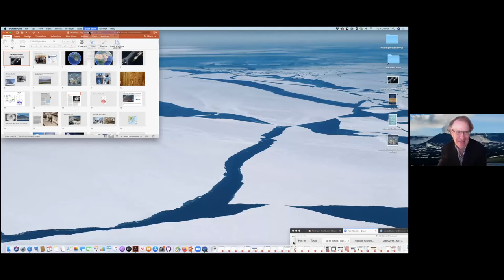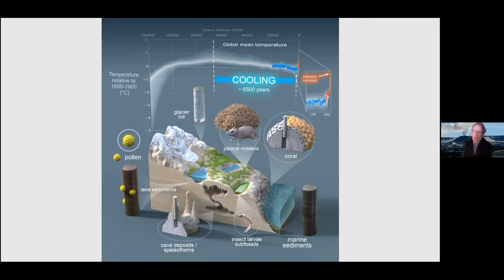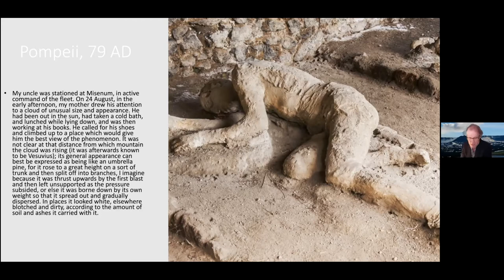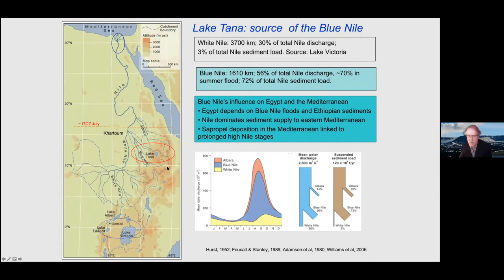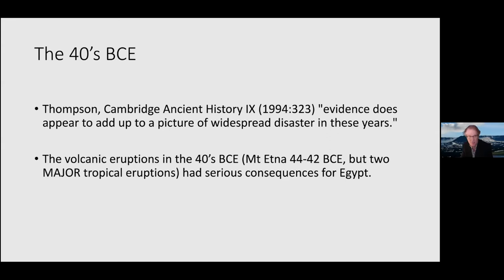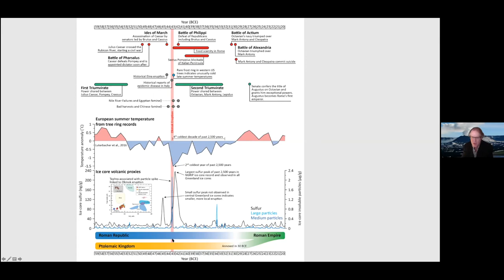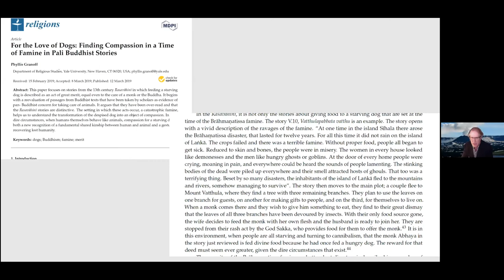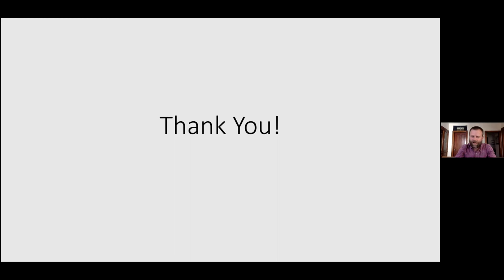The Okmok II Eruption: Impacts of Extreme Climate Effects on Rome & Egypt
Explosive eruptions have played a part in climate change throughout Mediterranean history. This poorly understood volcanic activity not only led to short-term social changes, but triggered global climate shifts that shaped early civilizations.

Yale Professor Joseph Manning’s research, recently published in Proceedings of the National Academy of Sciences, brings together climate and historical data to show how these ancient societies were affected by factors beyond their control.

His presentation is followed by a Q&A.

Image courtesy of NASA Earth Observatory, Joshua Stevens